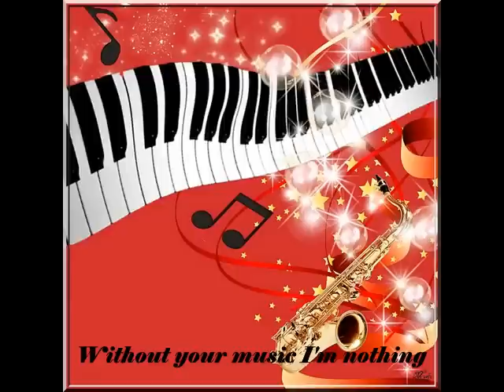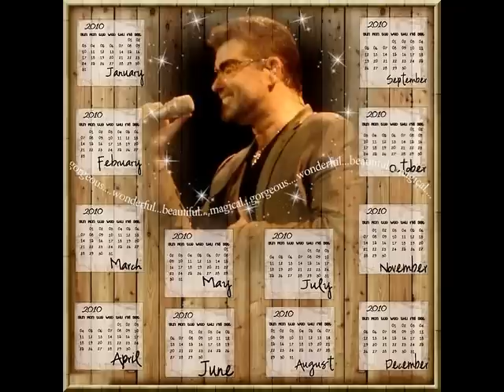Cars&Trains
George Michael